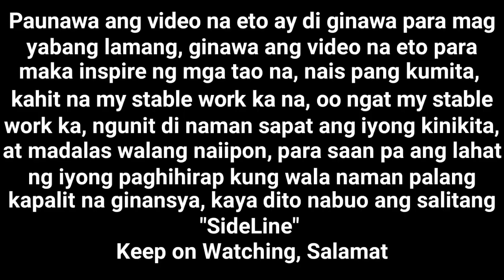MAG GROCERY AT KUMPLETUHIN ANG KULANG SA TINDAHAN